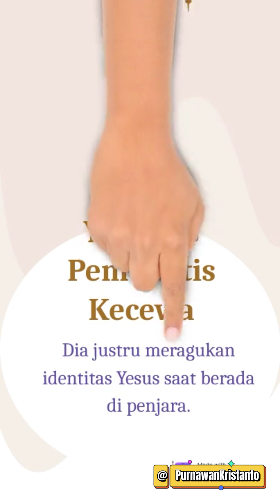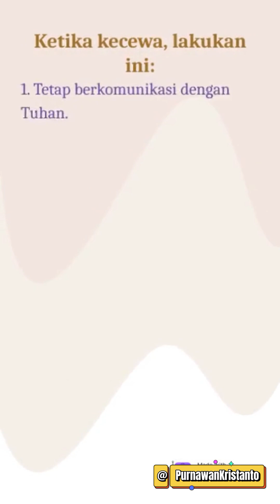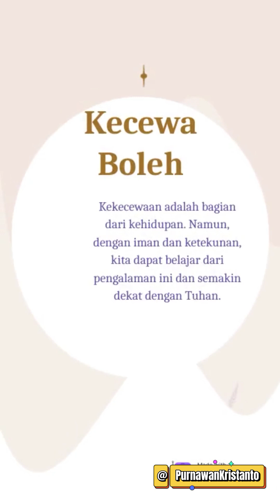Mengelola Kekecewaan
Setelah pemilu tentu ada banyak orang yang merasa kecewa karena jagoannya kalah. Jumlahnya pasti sangat banyak karena pemilu ini diselenggarakan secara serentak. Bisa jadi pilihan presiden menang, tetapi kalah pada pilihan legislatif atau sebaliknya. Jika rasa kecewa ini tidak dikelola dengan baik maka akan berdampak buruk bagi kesehatan rohani kita.

Mari kita belajar dari Yohanes Pembaptis yang juga pernah merasa kecewa. Dalam Matius 11 ayat 2 sampai 11 ada kisah mengejutkan tentang kekecewaan Yohanes Pembaptis terhadap Yesus. Yohanes, yang dikenal sebagai pembaptis Yesus dan pembawa pesan kedatangan Mesias, justru meragukan identitas Yesus saat Yohanes berada di dalam penjara.

Kekecewaan Yohanes mungkin muncul karena beberapa faktor. Pertama, dia mungkin menantikan Mesias yang datang dengan kuasa dan kemegahan, membebaskan Israel dari penjajahan Romawi. Namun, Yesus yang dia lihat tidak menunjukkan tanda-tanda tersebut. Dia justru fokus menyembuhkan orang sakit dan memberitakan Kerajaan Allah.

Kedua, Yohanes kecewa karena Yesus ditolak oleh para pemuka agama dan banyak orang. Hal ini membuat Yohanes bertanya-tanya apakah Yesus benar-benar Mesias yang dinanti-nantikan.

Sebagai respons atas keraguannya, Yohanes mengirim murid-muridnya untuk bertanya kepada Yesus, "Apakah Engkau ini Mesias yang kami nanti-nantikan atau apakah kami harus menanti lebih lama lagi?”

Yesus tidak menyalahkan atau mencela Yohanes, tetapi ia memberikan bukti-bukti bahwa ia adalah Mesias yang penuh kasih dan kuasa. Yesus juga memberikan pujian dan penghargaan kepada Yohanes sebagai nabi dan utusan Allah yang besar dan setia
Melalui jawabannya, Yesus ingin menunjukkan bahwa Dia adalah Mesias yang dinanti-nantikan, meskipun tidak sesuai dengan ekspektasi Yohanes. Yesus juga ingin menegaskan bahwa Kerajaan Allah itu datang dengan cara yang berbeda dari yang dibayangkan oleh banyak orang.

Dari kisah kekecewaan Yohanes Pembaptis ini kita belajar untuk melakukan tiga hal berikut ketika alami kekecewaan.
1. Tetap berkomunikasi dengan Tuhan. Yohanes tidak meninggalkan imannya, meskipun dia mengalami keraguan. Dia tetap berkomunikasi dengan Yesus melalui murid-muridnya.
2. Membuka diri untuk menerima jawaban Tuhan. Yesus tidak langsung menjawab pertanyaan Yohanes dengan cara yang dia inginkan. Dia justru menunjukkan bukti-bukti dan mengingatkan Yohanes tentang nubuat.
3. Mengubah ekspektasi kita. Kita harus berhati-hati agar tidak mendefinisikan Tuhan berdasarkan ekspektasi kita sendiri. Kita harus terbuka terhadap cara kerja Tuhan yang mungkin berbeda dari yang kita bayangkan.